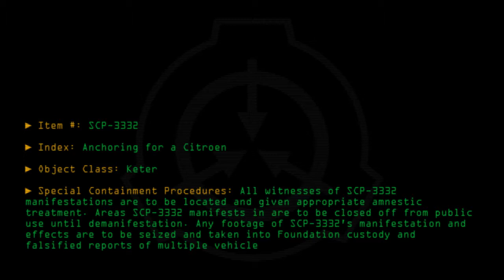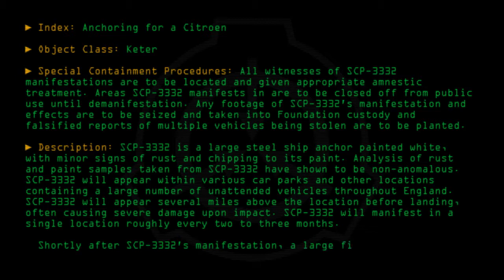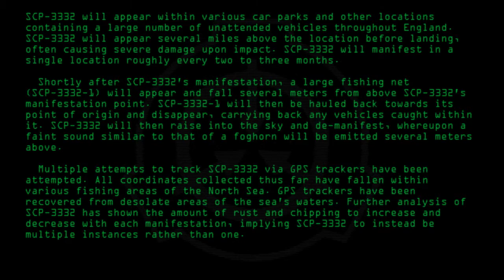SCP-3332 - Anchoring For A Citroen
Code: SCP-3332
Title: Anchoring For A Citroen
Rating: +29
Approximate Wordcount: 801
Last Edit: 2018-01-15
Revision: 15